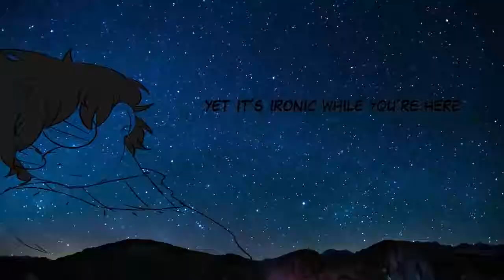Therefore you and me -Harry Potter AU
Hey! I'm me again with a new...hum...animation? Or...idk.

This one is about an alternate universe of Harry Potter in which Harry suffers a lot of abuse from the Dursleys and even Bullying from the Muggle children. He somehow finds Riddle's Diary and they begin to know each other. From then on he never parted from him and even the fragment of Voldemort's soul took him affection.

Programs:
Camtasia Studio

Just the art is mine!